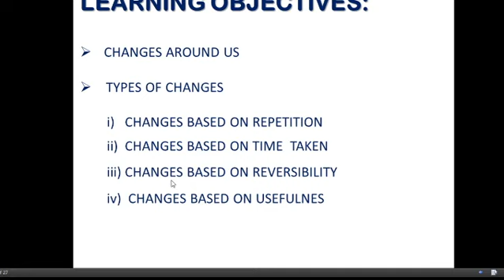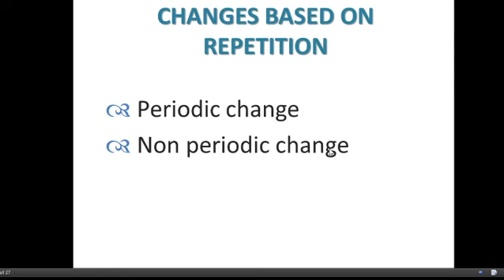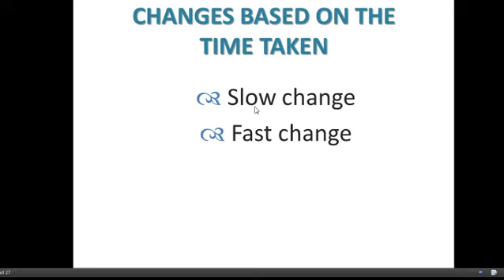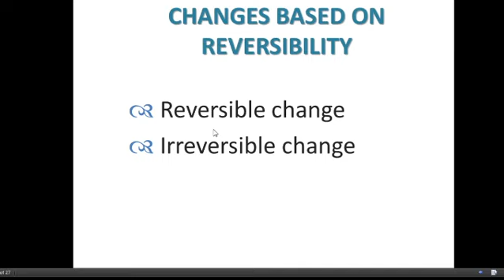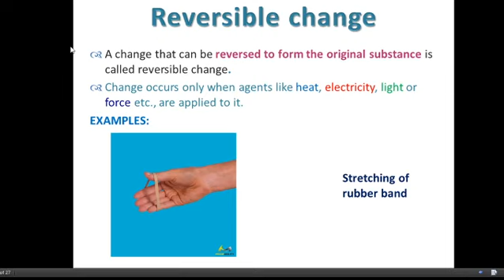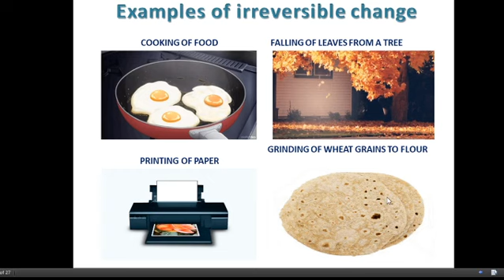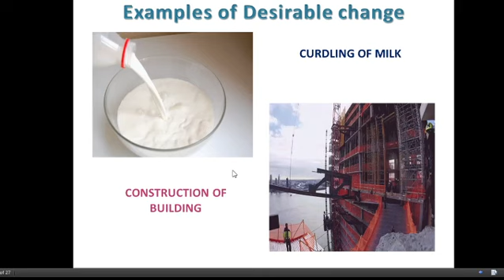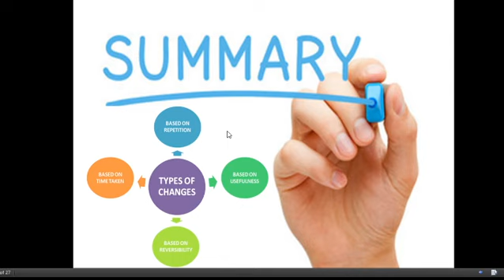7th Chemistry - Chap-2 Physical & Chemical Changes- part 1